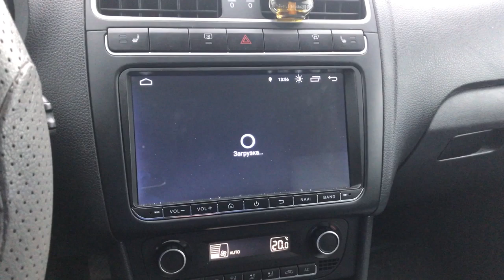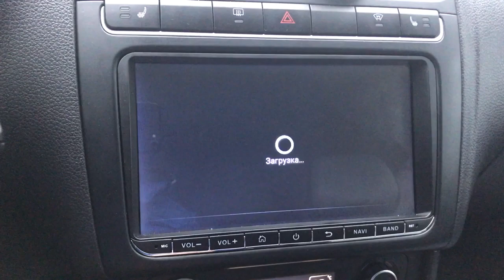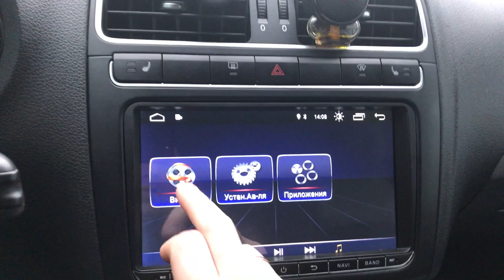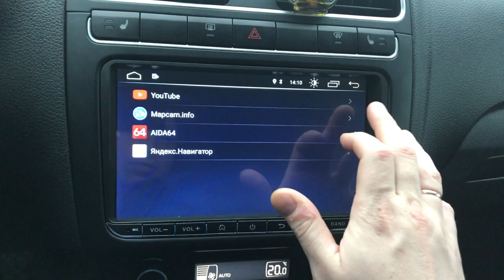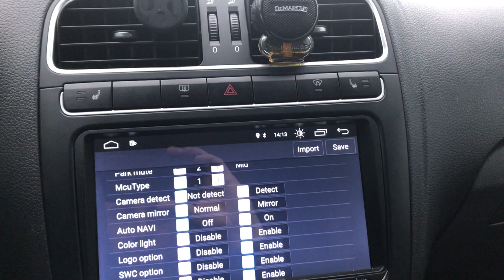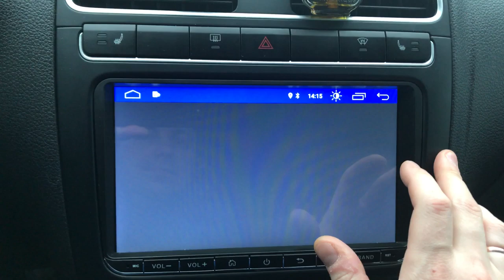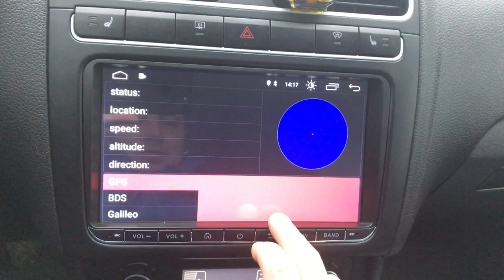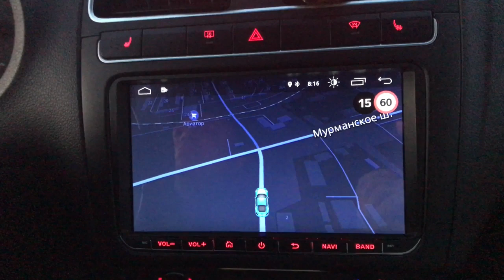Честный обзор китайской магнитолы андроид штатная универсальная!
Новинка! 9 "Android 8,1 GPS
Лучшая Автомагнитола 2019 Android 9.0 2 Din (12)
2Din Android 9.0 Магнитола Универсальная Для всех Авто!
Idoing 7 "Универсальная 2Din Автомагнитола Android 9,0 Звук вверху(15)
Ips вращающийся Экран 6 ядерный PX6 HD 2 din 12,8 Android 8,1 Мультимедиа TESLA Style
Android 9.0 Автомагнитола 2DIN Универсальная Nissan Звук Вверху
2din Android 8,1 GPS Универсальная Штатная Nissan/Toyota Corolla/VW(7)
Самая Лучшая Универсальная Магнитола Android 8.0 Штатная 2 Din
Штатная Магнитола 2 din Универсальная Android Сенсорная КРАСИВОЕ МЕНЮ(9
Hikity 8802 Универсальный 2din автомобильный радиоприемник андроид gps(5)
Самай Дешевая Автомагнитола 7 дюймов GPS 7018а (5)